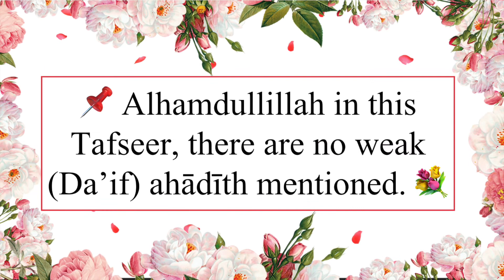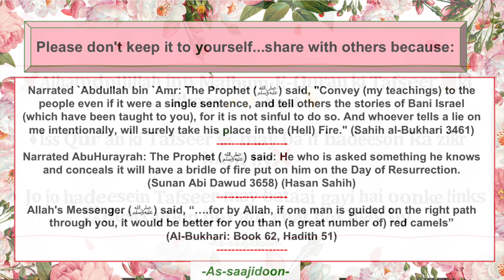📚L66. Mafhum-e-Qur’an#Qur'an Tafseer Surah Al-Baqarah:32 in Urdu/Hindi by Bint A.Shakoor 💐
🔖 Complete Authentic Qur’an Tafseer with Deep Explanation in Sequence: Mafhum-e-Qur’an Videos in Urdu / Hindi by Bint A.Shakoor (As-saajidoon)

📚Full Authentic Qur’an Tafseer in Urdu / Hindi

🎙Bint A.Shakoor

🗓 2022

📹 For more videos and audios 🎧

📌 Alhamdullillah in this Tafseer, there are no weak (Da’if) ahādīth mentioned. But as we are human, and to err is human; if you find any weak ahādīth in this Tafseer, kindly contact us on As-saajidoon’s," Facebook " and  "Wixsite" with proper evidence….so that we can do corrections accordingly in shā Allāh 💐

💐✨Please share Mafhum-e-Qur'an Playlist with others to earn sadqe-jārīyah… Don't keep it to yourself...May Allah accept all your good deeds for deen…Āmīn ✨💐

The sin of a person who tells a lie against the Prophet (ﷺ):